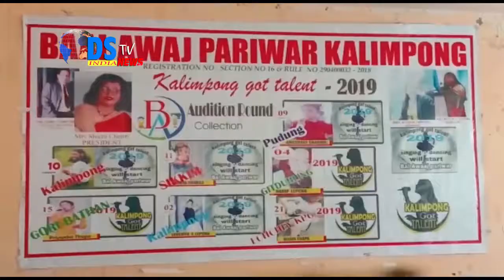DSTV INDIA NEWS 9/11/2019 PART HEADLINES (EX-DSTV DARJEELING )